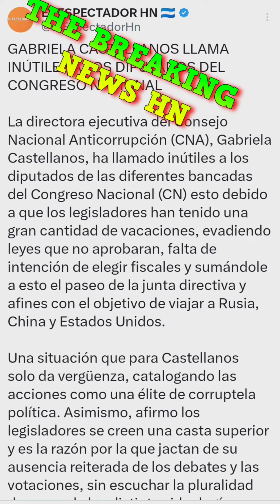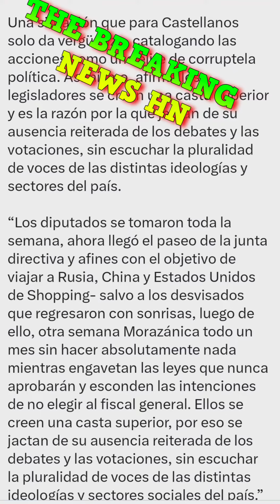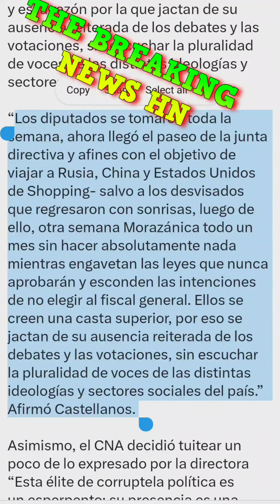Los Diputados son Inútiles: Gabriela Castellanos, CNA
Gabriela Castellanos del CNA tilda de inutiles a los actuales diputados del Congreso Nacional de Honduras. Está usted de acuerdo con esta afirmación? Deje su comentario!!